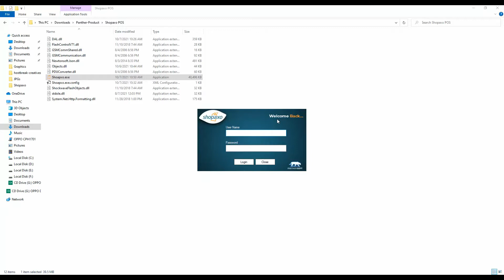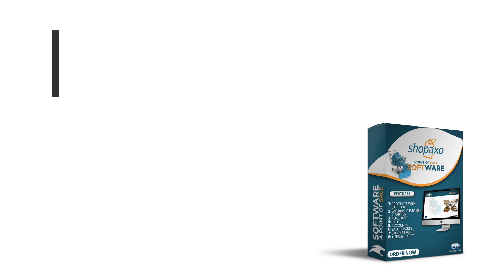Shopaxo Point of Sale System: Panther Soft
Shopaxo POS For Windows:
Inventory is the essential part of every Manufacturing and Merchandise Business.
A firm and well managed inventory control system shows the success and glory of a business but it is not so simple to build a managed inventory control system .
Panther Soft has been worked on the issues and problems of inventory control very thoroughly which a business have to face in its routine work and on the basis
of their observation we build a most simplest, efficient and effective application named as "Shopaxo POS".
This application provides a chance to get rid of from inventory control issues and get a well managed inventory system for your business.
Shopaxo POS is a part of this inventory control system specialized for Small & Mid Size Enterprises (SME)

About Panther Soft:
We believe technology is a powerful force for good and are working to foster a sustainable future where everyone has access to the benefits and opportunities created by technology.
Panther Soft is a name of trusted Business Consultancy and Automation firm , serving various Business Industries since year 2010.
Panther Soft is engaged in providing optimized business solutions and systems to our clients according to their business needs and requirements.
We proudly maintain pool of hundreds of clients from different industries and segments providing a wide variety solutions developing efficiency, productivity and strong internal controls.
Our qualified and competent team remains engaged in producing quality solutions on global standards.

-We have more than 10 years of working experience
-Our products cater to almost every business present out there
-Multi functional products, catering to the entire need of the business
-Customization option available with our entire products
-In house development
-Free training material for the entire line of products
-Both online and onsite training facility available
-Updates on regular basis for even more better experience
-Mobile/Website Development at very reasonable pricing
-Quick & efficient after sales services
-Separate departments means more specialized work
-Economical pricing for our entire services
-Easily accessible automated response system
-Lifetime activated software

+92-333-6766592